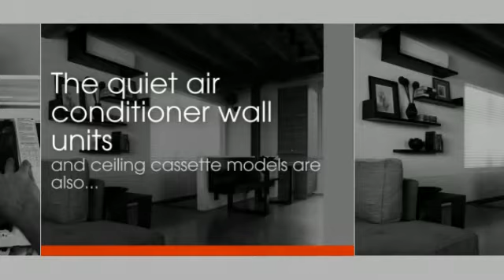Sharp Ductless Split HVAC in Minisplitwarehouse.com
The quiet air conditioner wall units and ceiling cassette models are also popular for any environment requiring exceptional comfort and extremely low noise.